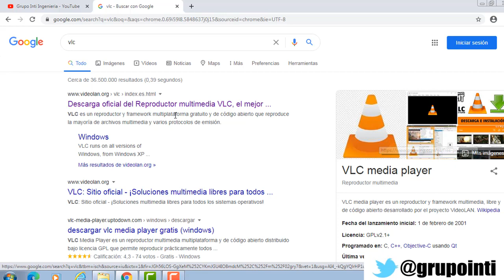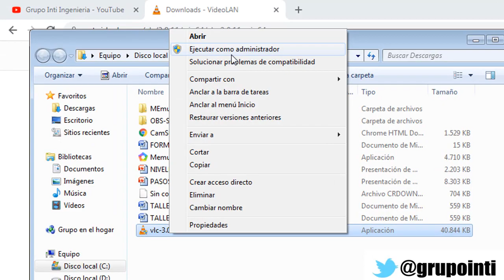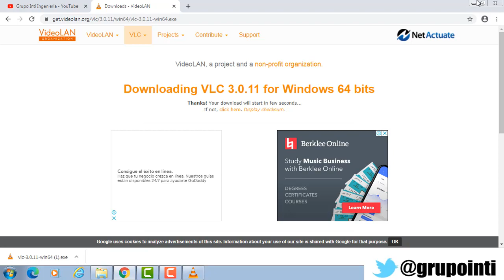Descarga el mejor reproductor multimedia y gratis (Reemplazo al media player home cinema)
Hola amigos, como muchos saben el Media Player Home Cinema, un reproductor amado por muchos dejo de desarrollarse, pero aqui tenemos uno similar y de igual rendimiento y liviano. Ademas GRATIS!!!

informatica para todos,
reproductor multimedia,
reproductor gratis,
media player,
home cinema,